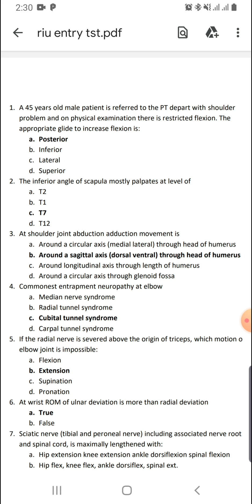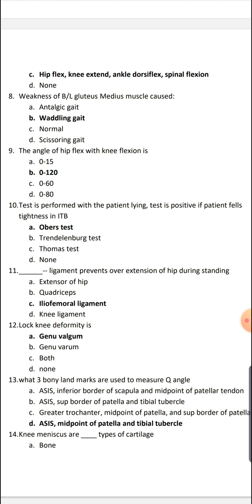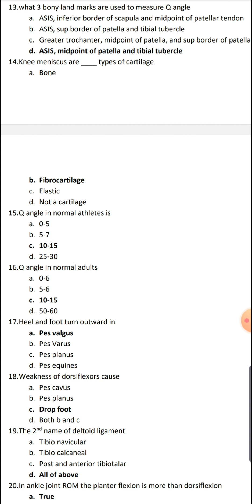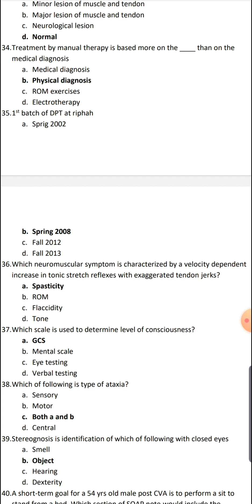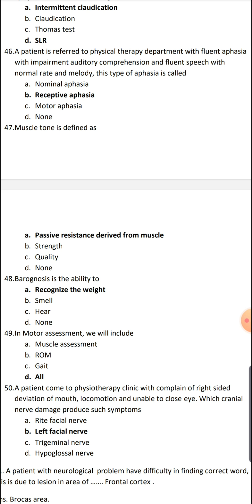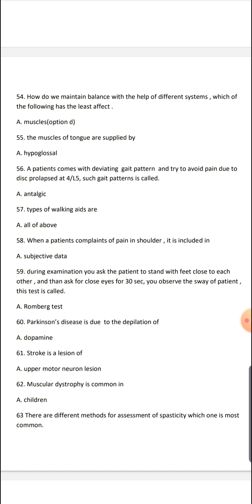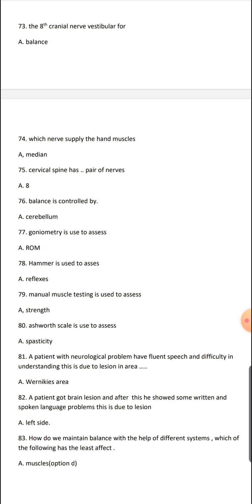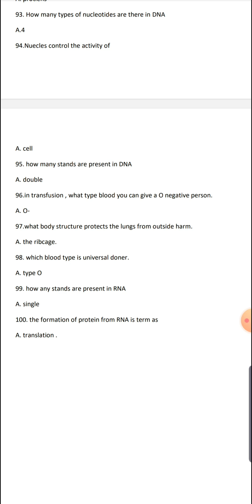Entry Test MCQ (Spring-2023) Islamabad Campus || Riphah International Uni (MS Physical Therapy)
☑More Videos About Entry Test MCQ

Part 1# Entry test MCQ for MS-Physical Therapy- Riphah International Univeristy (RIU)

Part 2 # Entry Test MCQ (Fall-2022) for MS-Physical Therapy || Riphah Univeristy (RIU)